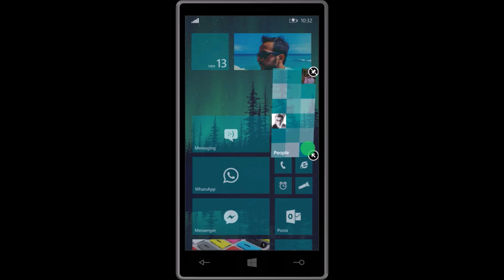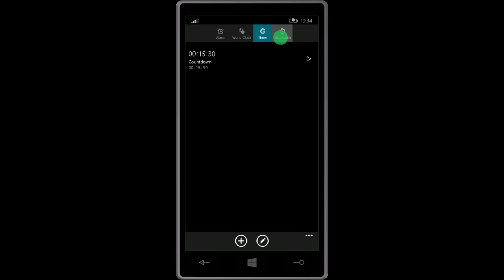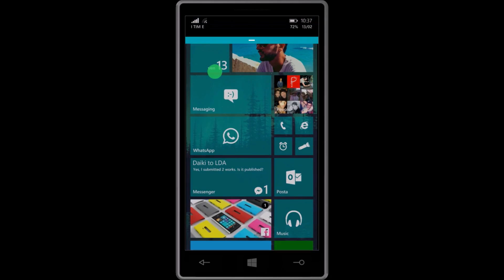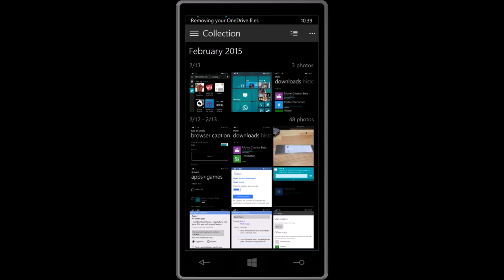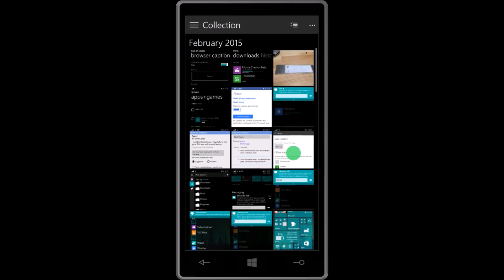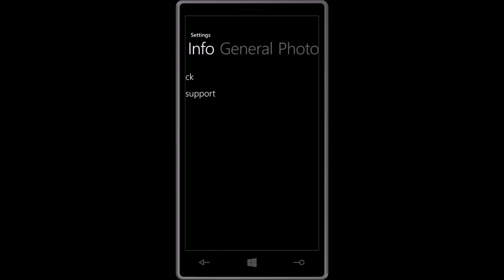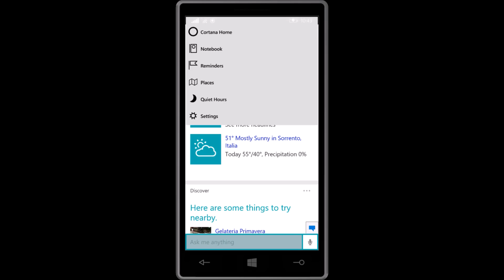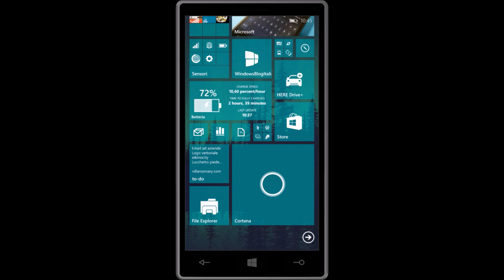Tour delle funzioni di Windows 10 Technical Preview per telefoni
Un'anteprima delle principali novità della prima build pubblica di Windows 10 Technical Preview per telefoni. Per maggiori informazioni e guida all'installazione, visita